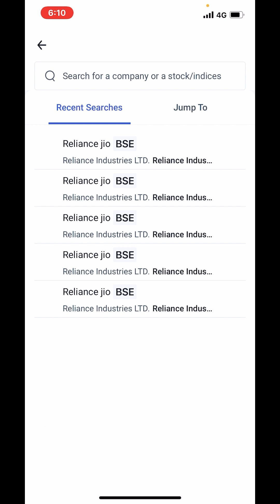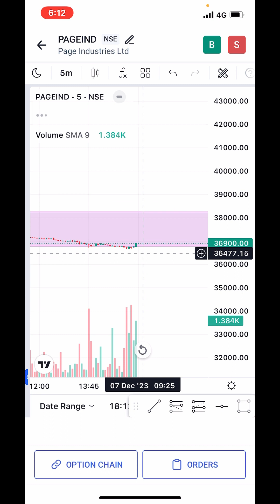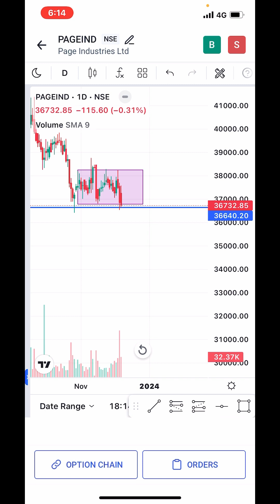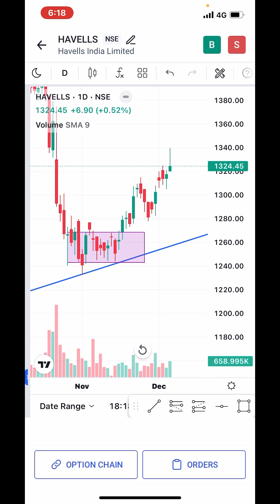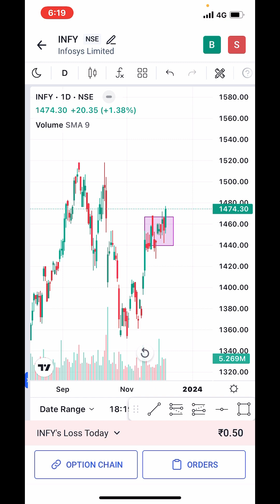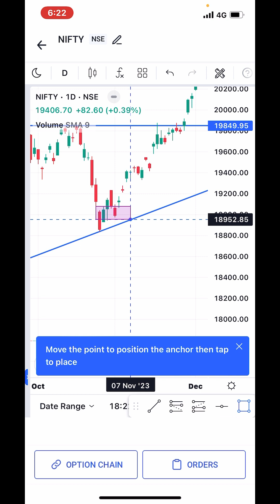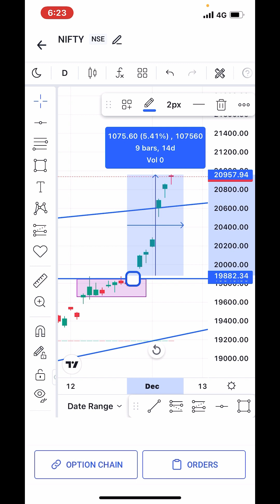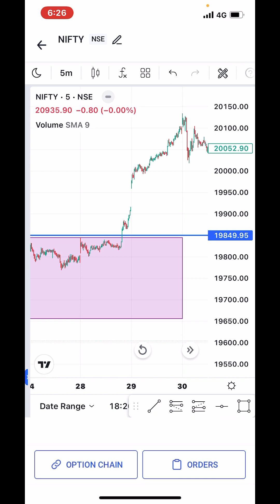Best strategy for option trading and cash trading